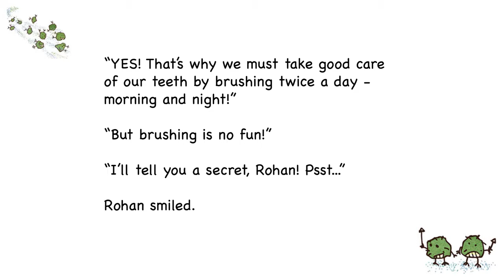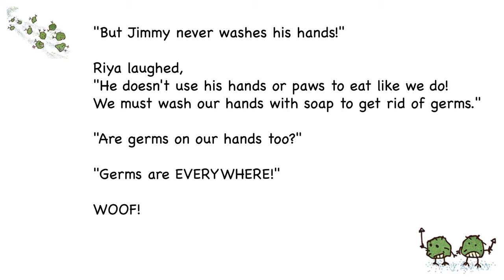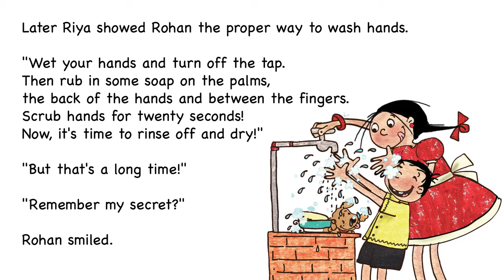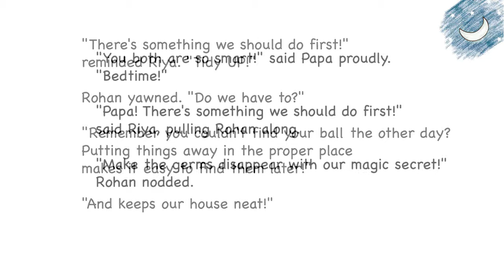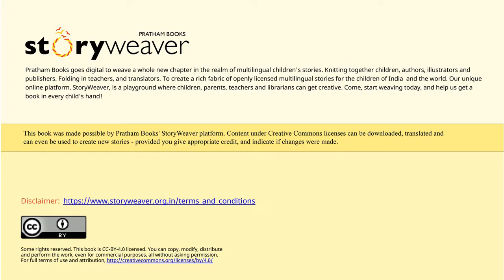[5.5] - Brushing is No Fun - (read aloud video story book @ Anglihel.com)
"Brushing is No Fun"
by
Written by Srividhya Venkat
Illustrated by Anupama Ajinkya Apte

Rohan does not like to brush his teeth or take a bath. But his sister Riya tells him a secret that changes his mind!

"Brushing is No Fun" by  Srividhya Venkat and Anupama Ajinkya Apte